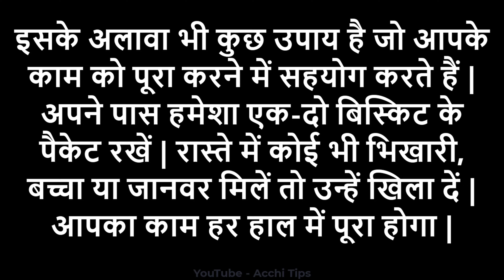अगर आपको कोई पीछे से टोकता है तो करें ये उपाय - Totka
नमक से शत्रु का नाश कैसे करें?
दुश्मन को कैसे हराया जाए?
शत्रु से पीछा कैसे छुड़ाएं?